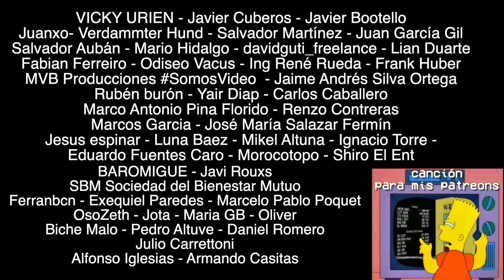Jurassic Park 3: Hollywood en su mediocridad absoluta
Una película absolutamente innecesaria. Vamos a pegarle a Jurassic Park 3 hasta que sea petróleo.